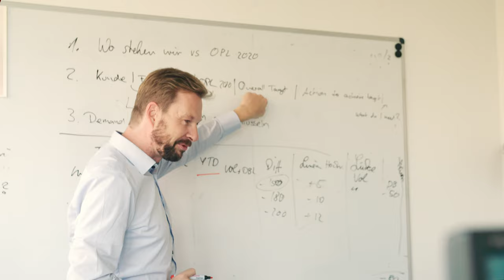Felix Schoeller als Arbeitgeber - Einblicke in administrative Berufe und Vertrieb